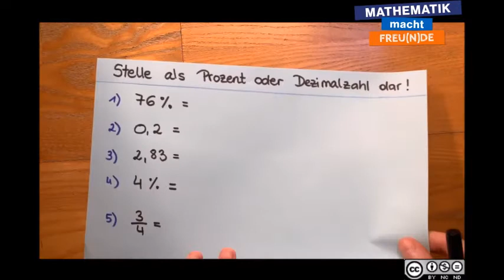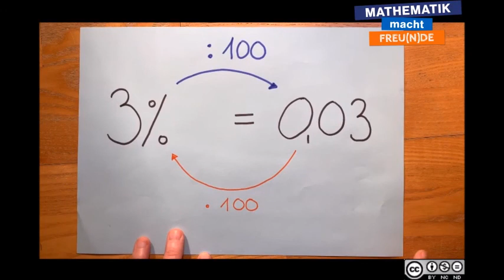Prozentbegriff MASTERY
Prozentbegriff